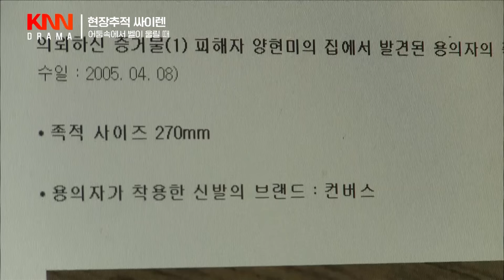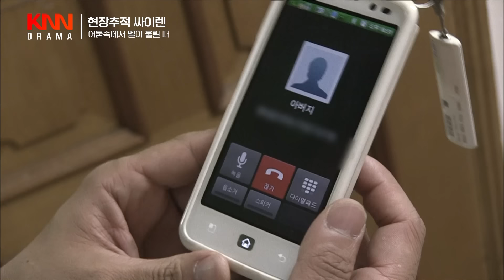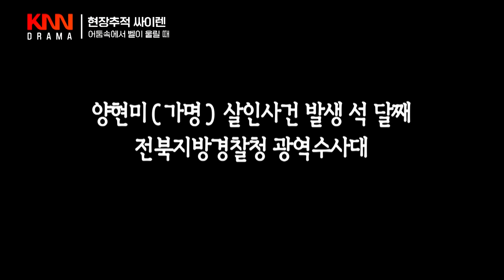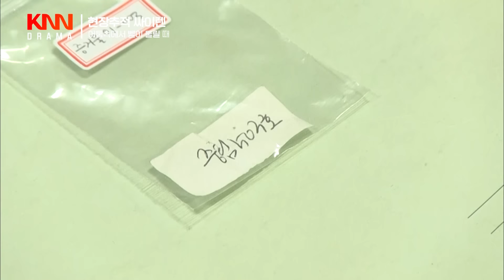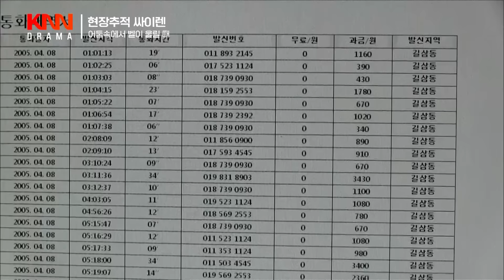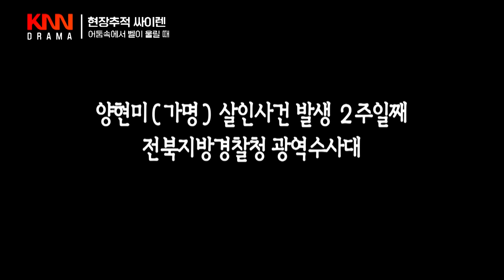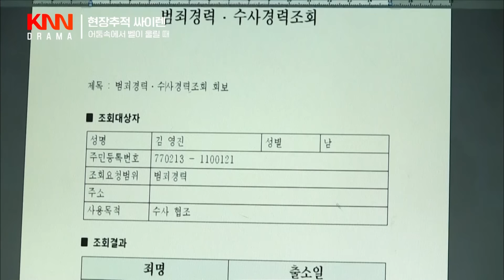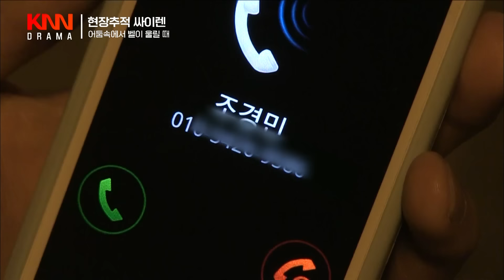[클린.ver] 죽어서도 벌 받을 사람ㅣ어둠속에서 벨이 울릴 때ㅣ현장추적 싸이렌